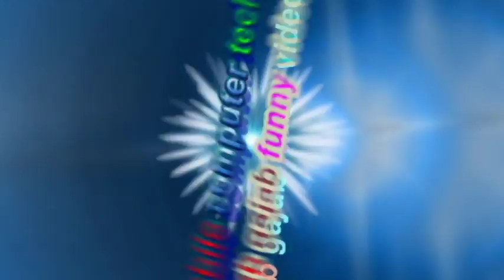Channel Trailer video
नमस्कार दोस्तों आपका स्वागत है हमारे YOUTUBE चैनल Tech Tips in Hindi With prem ankiya  में  दोस्तों हमारे इस चैनल में  आपको ANDROID और COMPUTER से रिलेटड LATEST TIPS & TRICKS जानने को मिलेगा साथ ही साथ आपको गुदगुदाने वाले FUNNY VIDEOS देखने को भी मिलेगा, इसके साथ की हम फ्यूचर में कुछ नए और मजेदार सेक्शन स्टार्ट करने वाले हैं तो आप हमसे जुड़े रहिये और हमारे विडियो को LIKE करते रहिये और अपने FACEBOOK फ्रेंड्स के साथ इसे शेयर करते रहिये इसके साथ ही अगर आप किसी टॉपिक पे हेल्प विडियो चाहते हैं तो हमे कमेंट कर के बताना न भूलियेगा हम आपकी मदद जरुर करेंगे।

Reliance Jio 'Summer Surprise Scheme' at 5 points, it will get free 4G data! 3 Months

NOTE:- This is only for education propose